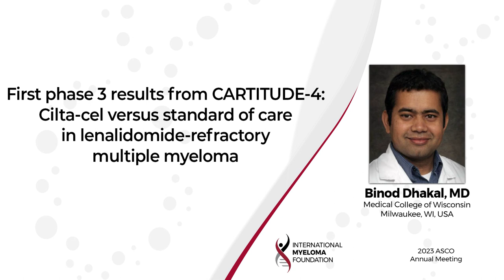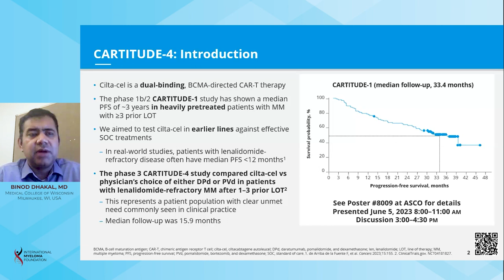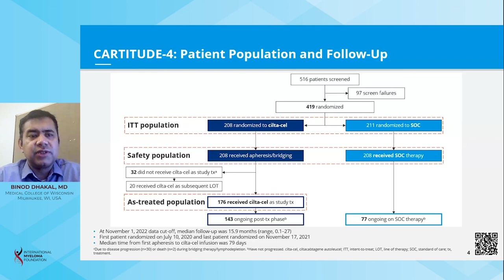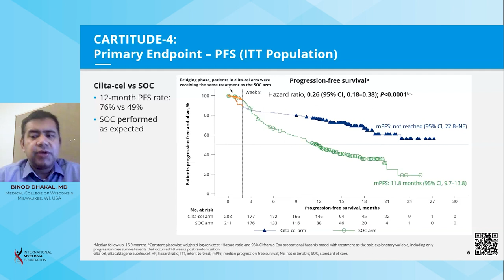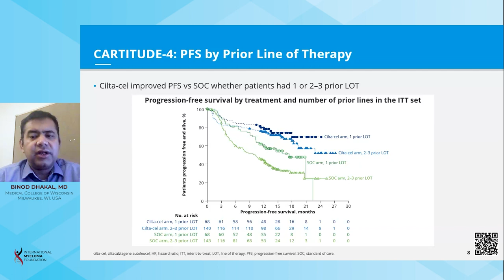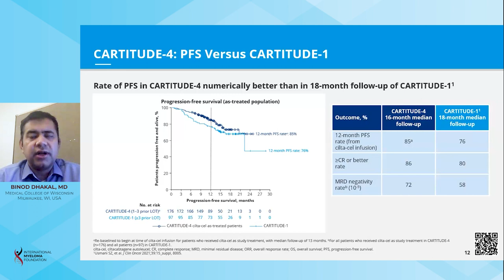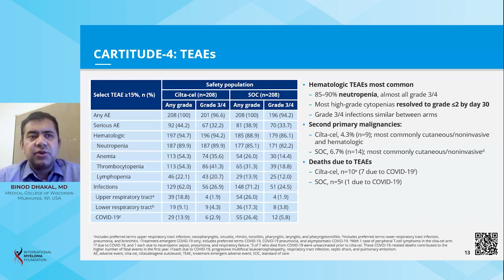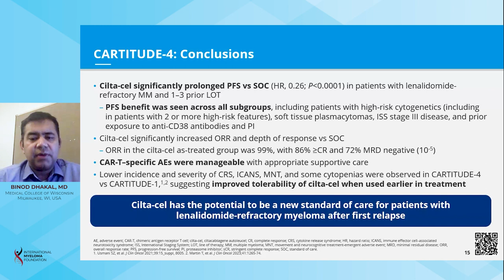CARTITUDE-4: Cilta-cel vs standard of care PVd or DPd in lenalidomide-refractory multiple myeloma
Dr. Binod Dhakal presents the results of the CARTITUDE-4 phase 3 clinical trial were presented, evaluating the efficacy of cilta-cel, a BCMA-directed CAR-T cell therapy, compared to standard of care treatment in patients with relapsed or refractory multiple myeloma. The trial included patients who were refractory to lenalidomide and had received one to three prior lines of therapy. The primary endpoint of progression-free survival (PFS) was significantly improved in the cilta-cel arm compared to the standard of care arm. The hazard ratio for disease progression or death was 0.26, and the median PFS was not reached in the cilta-cel arm compared to 11.8 months in the standard of care arm. The overall response rate and depth of response were also significantly higher with cilta-cel. The safety profile of cilta-cel was manageable, with grade 3 or higher adverse events occurring in most patients, but generally recovering. The study suggests that cilta-cel has the potential to become a new standard of care for patients with relapsed or refractory multiple myeloma after the first relapse.

Facts
-  The CARTITUDE-4 phase 3 clinical trial evaluated the efficacy of cilta-cel in patients with relapsed or refractory multiple myeloma.
-  Cilta-cel is a BCMA-directed CAR-T cell therapy.
-  The trial included patients who were refractory to lenalidomide and had received one to three prior lines of therapy.
-  The primary endpoint of progression-free survival (PFS) was significantly improved with cilta-cel compared to the standard of care.
-  The hazard ratio for disease progression or death was 0.26, indicating a significant reduction in risk.
-  The median PFS was not reached in the cilta-cel arm and was 11.8 months in the standard of care arm.
-  The overall response rate and depth of response were significantly higher with cilta-cel.
-  The safety profile of cilta-cel was manageable, with most adverse events being grade 3 or lower and generally recovering.
-  The study suggests that cilta-cel has the potential to become a new standard of care for patients with relapsed or refractory multiple myeloma after the first relapse.

Clinical Trial: NCT04181827

Category
Nonprofits & Activism
License